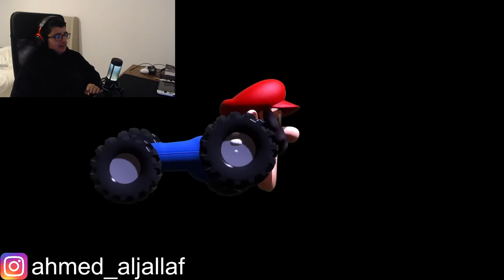SMG4: Mario Goes To Ohio (REACTION)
Creators: @SMG4